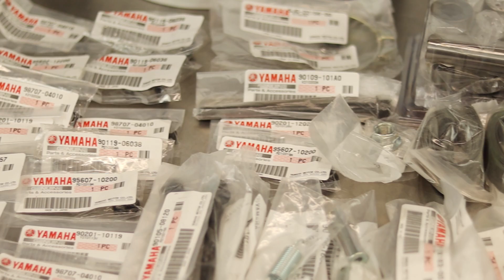Epic Rebuild of a Blown Up YZ250 | Yamaha Two Stroke Dirt Bike Build - Before & After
Bike Winner: Austin Buell! Congratulations, Austin!